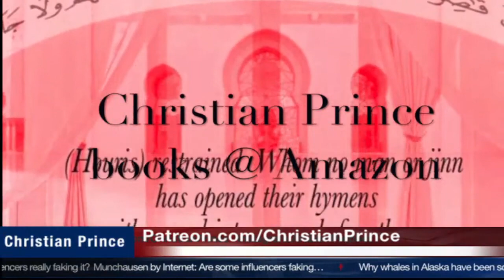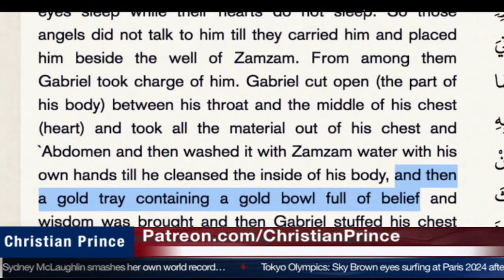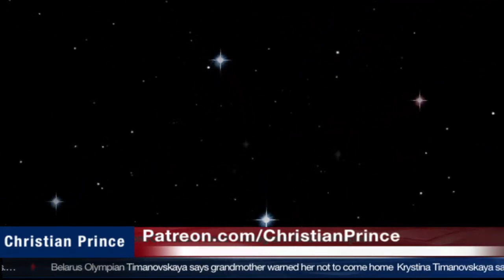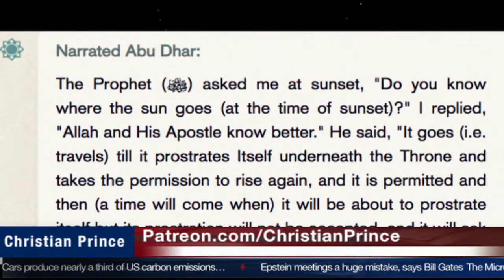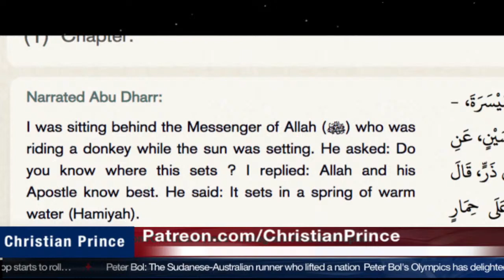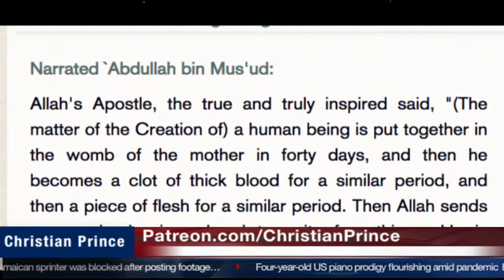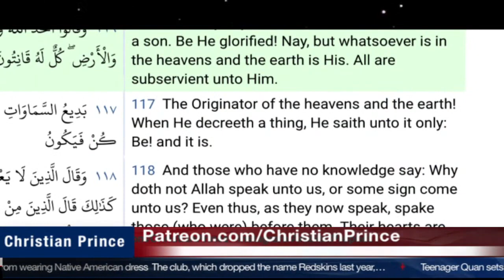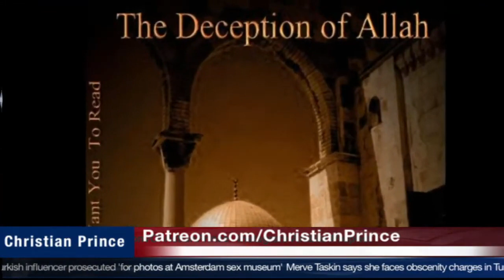How Allah fixed Muhammad's brains with "surgery." | Debate with Huzeifa Khan from Pakistan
If you are a Scholar or just a regular Abdul, and you think you have the knowledge to debate and destroy Christian Prince,  please call him at Christian_Prince on PalTalk.  First, inform him that you are a Muslim, give CP your Paltalk id and he will personally call you. Muslim customers only!...no Christian callers please.  Inshallah, Christian callers will be blocked!  You have been warned!
The Quran contains scientific knowledge that could not have been known 1400 years ago. Is it true? Does Islam means Peace? Is Allah is God?